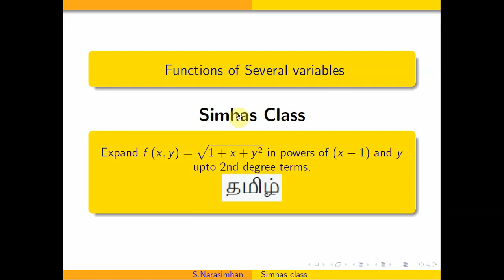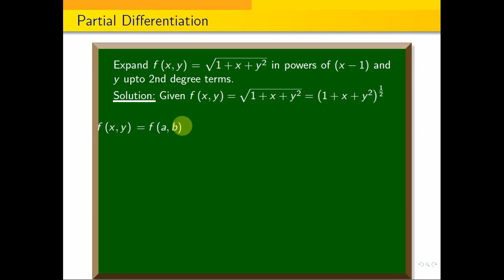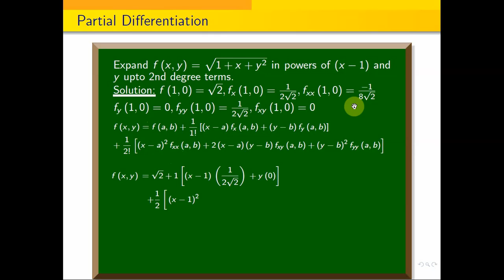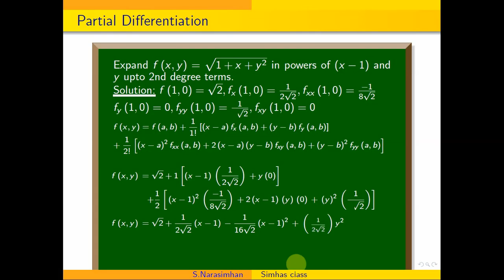MA3151 Expand f(x,y)=sqrt{1+x+y^2} in powers of (x-1) and y up to 2nd degree terms.